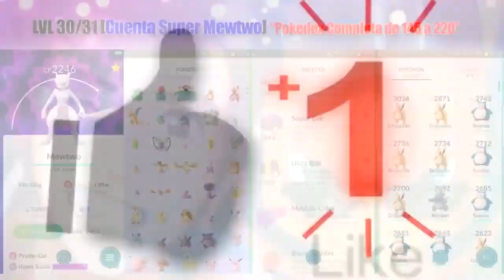¡ Posiblemente EL MEJOR LUGAR DEL MUNDO ! SUBE DE NIVEL RAPIDO En Pokemon GO Android / iOs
¡ Posiblemente EL MEJOR LUGAR DEL MUNDO ! SUBE DE NIVEL RAPIDO En Pokemon GO con Joystick Pgsharp by 𝐏𝐨𝐤𝐞𝐃𝐚𝐱

(Descargas en Columna derecha de la web)

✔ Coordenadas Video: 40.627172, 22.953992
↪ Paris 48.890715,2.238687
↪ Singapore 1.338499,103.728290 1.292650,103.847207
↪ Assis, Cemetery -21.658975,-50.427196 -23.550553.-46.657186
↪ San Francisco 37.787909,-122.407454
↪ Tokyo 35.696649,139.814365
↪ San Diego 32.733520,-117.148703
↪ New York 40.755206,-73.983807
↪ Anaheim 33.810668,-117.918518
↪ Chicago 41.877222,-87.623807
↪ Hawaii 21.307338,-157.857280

✔ Como JUGAR DESDE CASA Pokemon GO ¡ACTIVAR JOYSTICK PGSHARP desde YA! Android 6, 7, 8, 9, 10 No VMOS